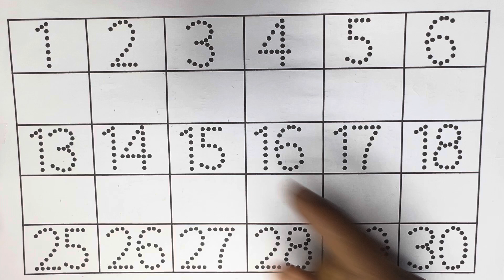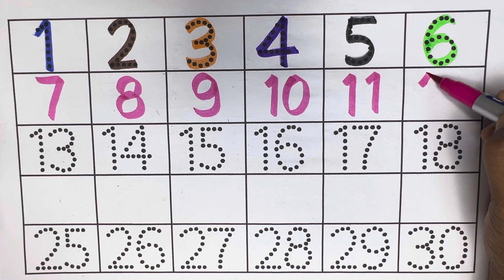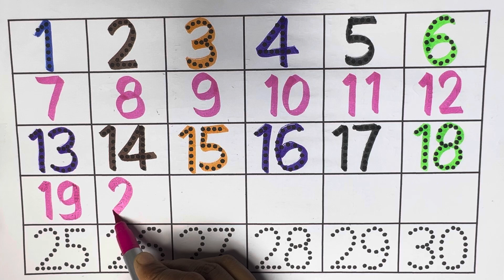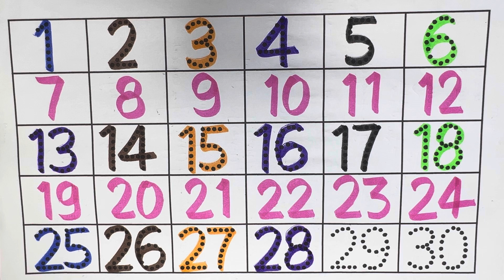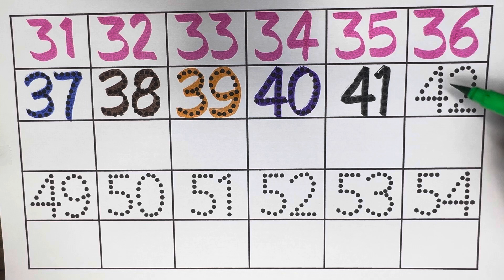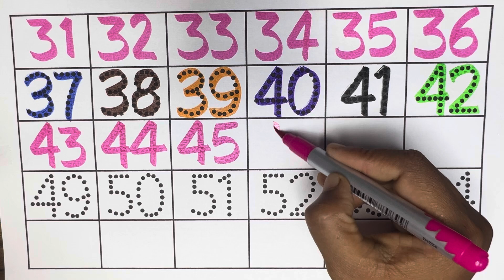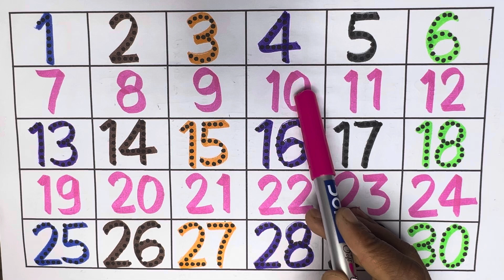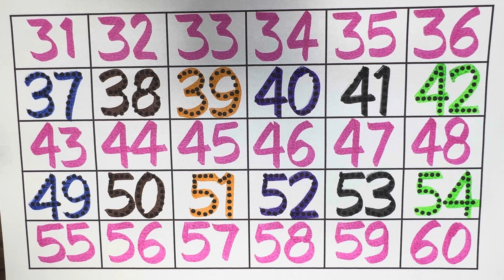Ginti 100 tak | 1 se 100 tak ginti | Counting Numbers 1 to 100 | गिनती गिनती | एक से सौ तक गिनती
Your Query 👇

learn numbers
numbers for kids
number song
phone numbers
numbers 1-20
numbers songs
don't call these numbers
123 numbers song
the numbers song
learning numbers
numbers
Ginti
Ginti 1 se 100 tak
Ginti100 tak
Learnto Count
Learn Numbers
गिनतीं